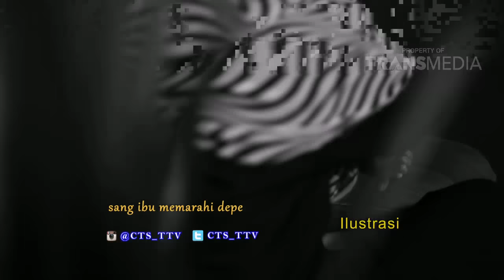CELEBRITY TRUE STORY - Kisah Dewi Persik Sebelum Terkenal (06/02/16) Part 3/5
Program Yang menampilkan Kisah dari para selebriti yang tidak banyak di ketahui banyak orang.